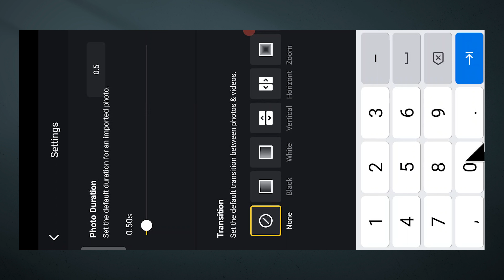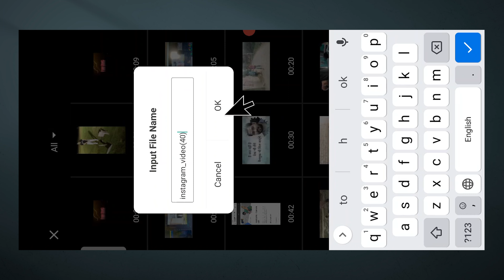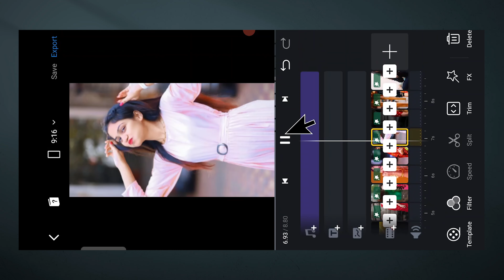Instagram trending i am back reels video editing I am back reels viral editing dj edm trance reels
dj edm trance reels editing,
dj edm trance reels,
reels original audio dj edm trance,
reels original audio heartless_boy0123,
heartless_boy0123 original audio reels editing,
i am back reels,
i am back reels editing,
i am back instagram reels,
instagram trending i am back reels editing,
reels viral i am back editing,
i am back trending reels editing,
i am back reel editing,
i am back reels kaise banaye,
technical sujit,
dj edm trance reels video kaise banaye,
i am back reels tutorial,
instagram reels video editing,reels viral video editing,

𝙸 𝙰𝙼 𝙽𝙾𝚃 𝚃𝙷𝙴 𝙾𝚆𝙽𝙴𝚁 𝙾𝙵 𝙰𝙽𝚈 𝙿𝙸𝙲𝚃𝚄𝚁𝙴𝚂/𝚊𝚗𝚒𝚖𝚊𝚝𝚒𝚘𝚗 /𝚝𝚛𝚊𝚗𝚜𝚊𝚌𝚝𝚒𝚘𝚗/𝚎𝚏𝚏𝚎𝚌𝚝𝚜/ 𝚖𝚞𝚜𝚒𝚌 𝚂𝙷𝙾𝚆𝙴𝙳 𝙸𝙽 𝚃𝙷𝙴 𝚅𝙸𝙳𝙴𝙾